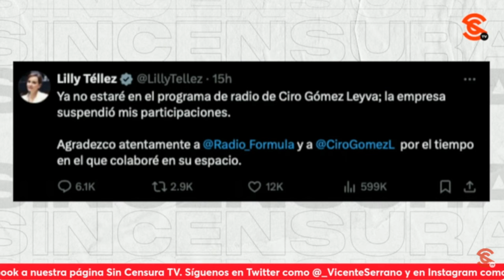¡NADIE QUIERE A LILLY TÉLLEZ! Ciro dice que esta vez YA NO QUISO defender a la malandra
¡Uf! El defensor de los malandros cirogómezleyva explicó por qué corrieron de la cueva de los malandros radiofórmulamx a la lectora de prompters y famosa ignorante de la ultraderecha lillytéllez a quien el mismo ciro calificó como “un personaje muy fuerte y controvertido”. El conductor detalló que funcionarios y directivos de la empresa no aprobaban las colaboraciones de Lilly y se lo hicieron saber en varias ocasiones, pero que ya, en está última ocasión, fue él quien ya no lo objetó que la corrieran a la ch1ng4d4, por lo que fue su decisión. El escritor y periodista ricardosevilla @sevillacritico nos comenta que esto que plantea Ciro es la radiografía de cuerpo entero de lo que se hace en los medios. El periodista y director de Noticias sincensuratv , AntonioRuiz, a nombre del director general de nuestros espacios, VicenteSerrano, invitó a la pobre Lilly a participar con nosotros